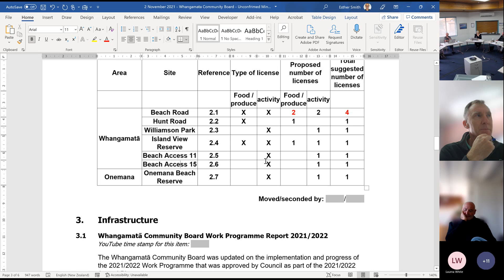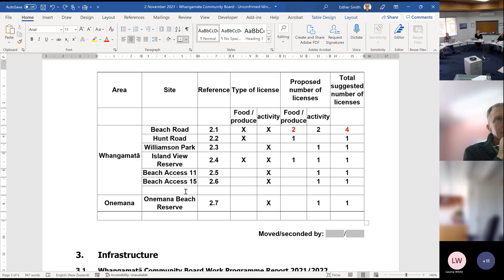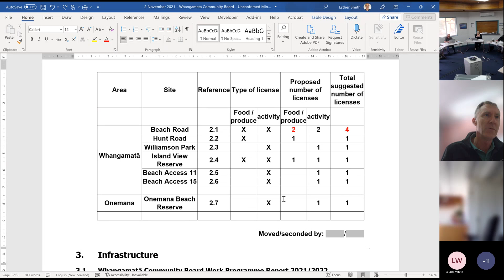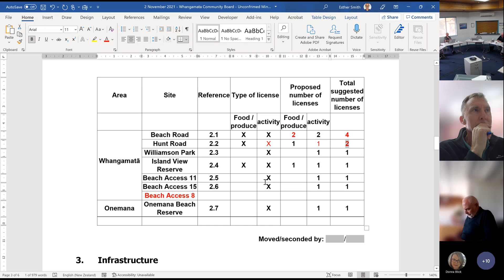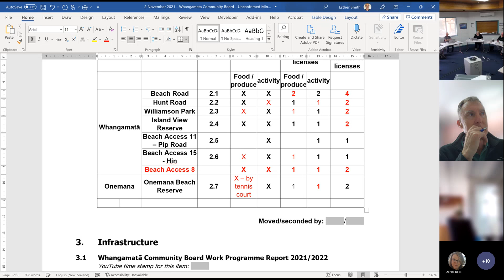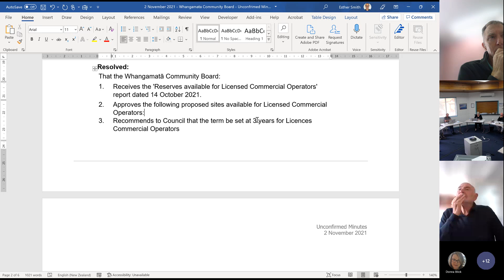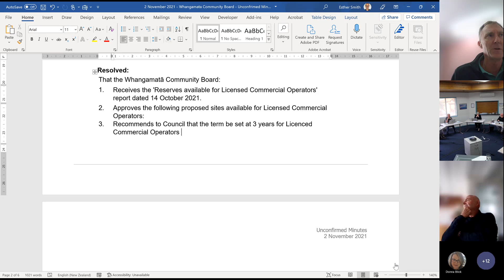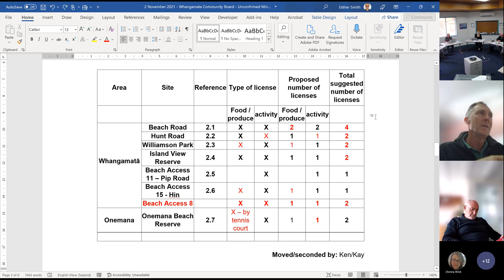2 November 2021 - Whangamata Community Board Meeting Recording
The Whangamatā Community Board met on the 2 November 2021. Here is the unedited recording of that meeting.

0:00:00 - 1.1 Apologies, 1.2 Items not on the agenda, 1.3 Conflict of interest, 1.4 Public forum
1.5 Minutes for confirmation
0:08:09 - 2.1 Reserves available for Licensed Commercial Operators
0:37:48 - 3.1 Whangamatā Community Board Work Programme Report 2021/2022
1:04:34 - 3.2 Whangamatā Footpath Construction Programme 2021
1:08:58 - 3.3 Whangamatā Nib Kerb Programmes 2021
1:11:41 - 4.1 Action Schedule for the Whangamatā Community Board
1:20:21 - 4.2 Members' Reports